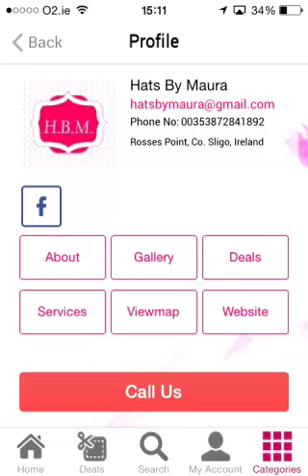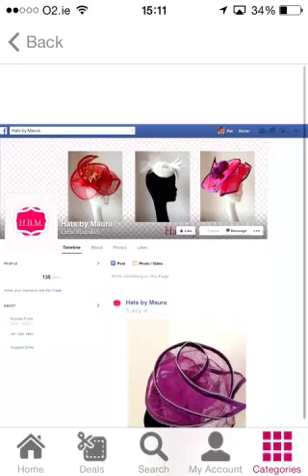Hats By Maura on My Wedding App